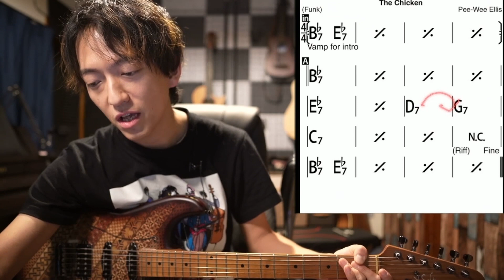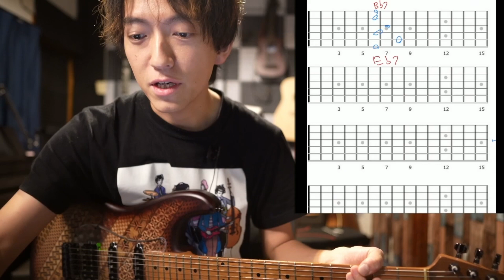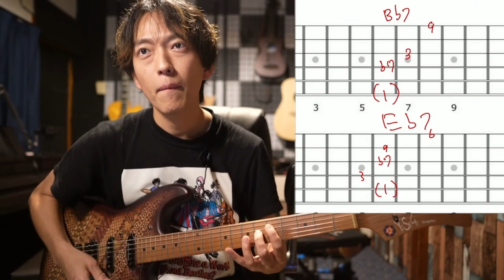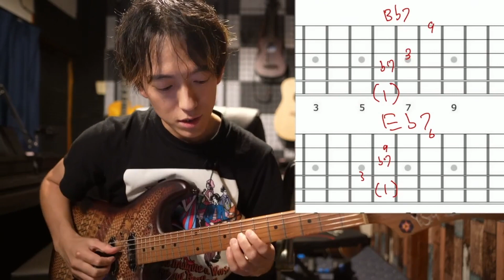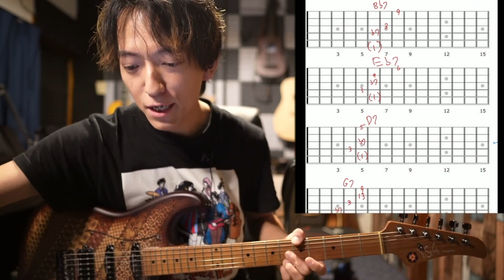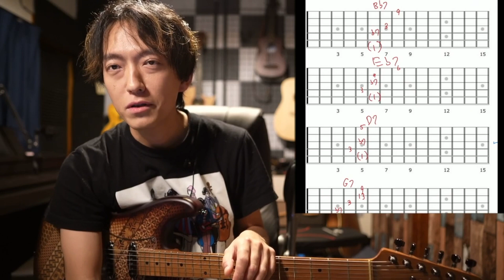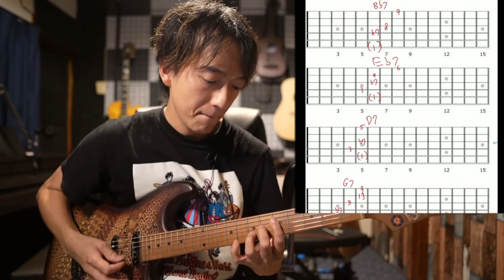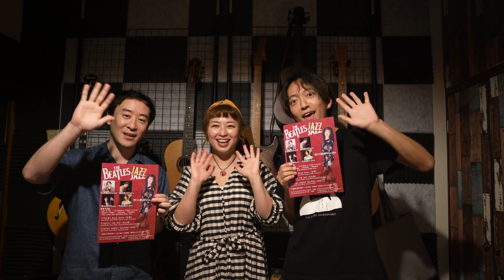【初心者でも弾ける】ボイシングでプロ級のバッキングをする小技 ジャコパス・チキン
ツアー詳細
9/22 京都 Bonds Rosary
9/23 名古屋 WIZ
9/24  浜松 Harmit Dolphin
10/14 沖縄,うるま市 CAFEZINHO
10/15 石垣島 Double-M.
11/25 静岡, 富士 Koln
11/26 群馬,大田 Cafe de Mari
11/27 栃木,小山 Fellows

この動画が役に立ったよーという方、
よろしければスーパーサンクスか、こちらのサイトから投げ銭して頂けると嬉しいです^^

この動画の続きはこちらから↓↓（サロン入会）

00:00~ オープニング
00:21　本編
18:13  おまけ、コツ
21:11 演奏

今回の動画で使ったギターYosegi Musicの詳細はこちら☟